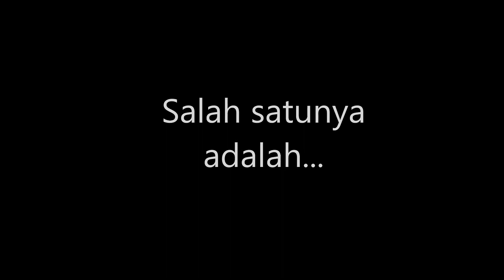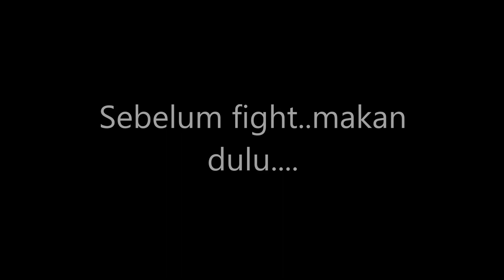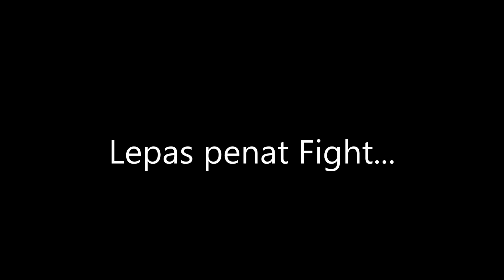Ganang Villa Fight Club